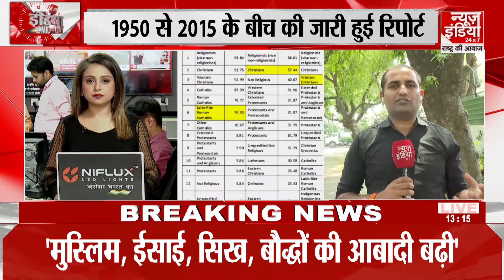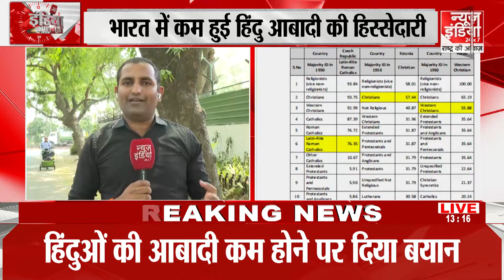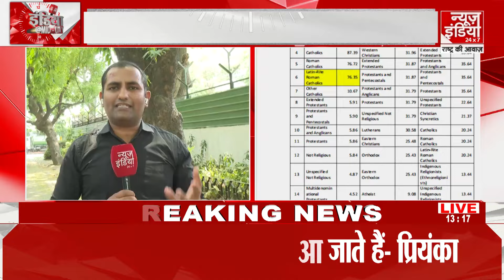क्या देश में घट रही है हिंदू हिस्सेदारी ? क्या हो सकती है वजह ? जानिए पूरी खबर | Election 2024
क्या देश में घट रही है हिंदू हिस्सेदारी ? क्या हो सकती है वजह ? जानिए पूरी खबर